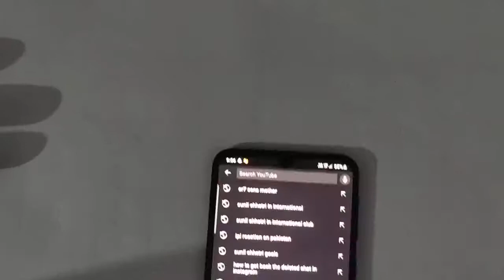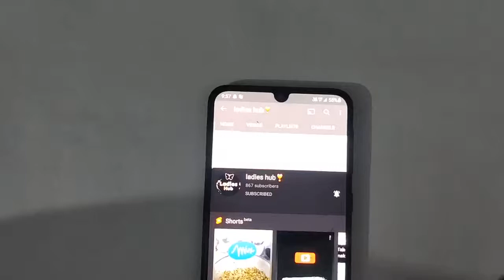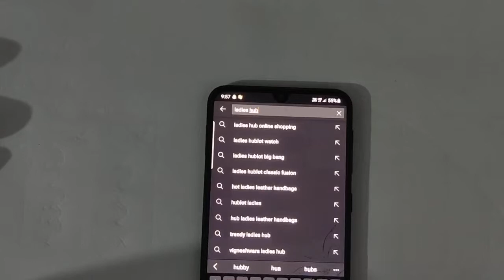Production Possibility Curve / Frontier | PPC / PPF | Central Problem of Economy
Production Possibility Frontier
 Central Problem of Economy
Basic Problem of economy